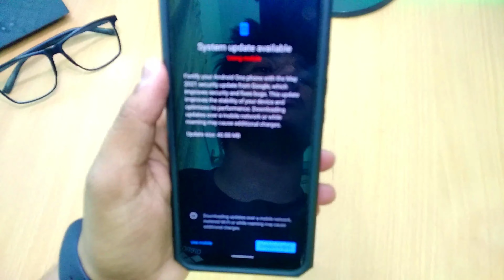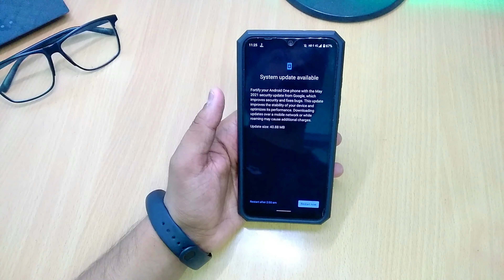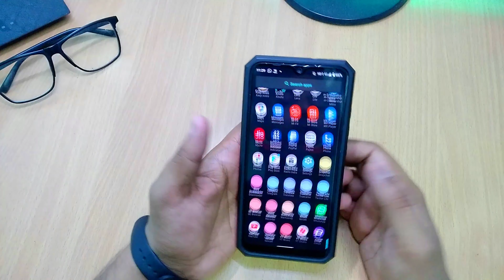Mi A3 May 2021 Android 11 Update Release With 40MB Update is Safe or not ? live Prove Installation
ANY TYPES OF ISSUES COMMENT HERE :)